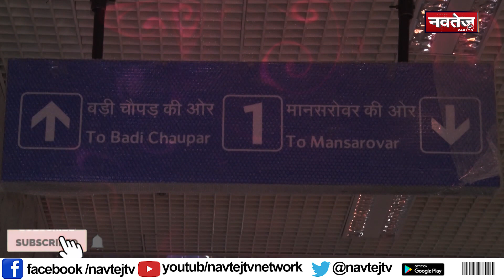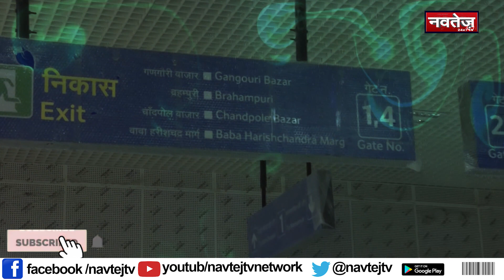Jaipur Metro ने पकड़ी रफ्तार की एक डगर.जयपुरवासियों को मिलेगी ये सौगात ! | Jaipur Metro Latest News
जयपुर वासियों को जल्द ही मेट्रो के नये प्रोजेक्ट की सौगात मिलने वाली है इसके चलते छोटी चौपड और बडी चौपड अंडरग्राउंड मेट्रो में जोरों से काम चल रहा है और मार्च में ही इस प्रोजेक्ट की शुरुआत हो जाएगी

The people of Jaipur will soon get the gift of the new project of the Metro, due to which work is going on in full swing in the Choti Chopad and Badi Chopad Underground Metro and this project will start in March itself.